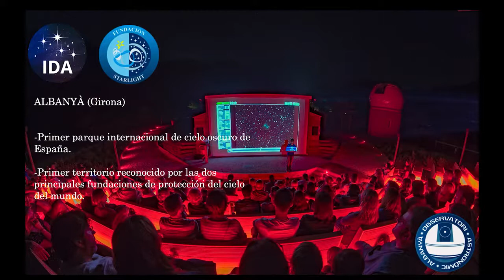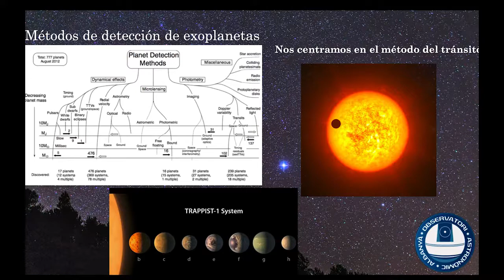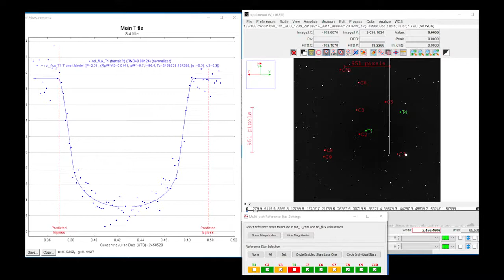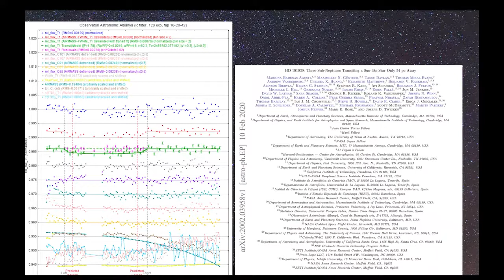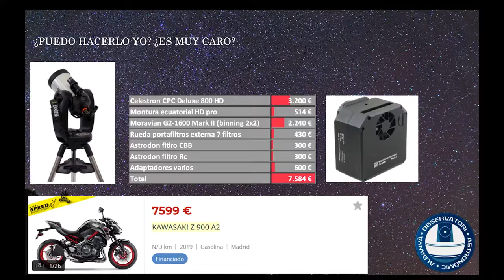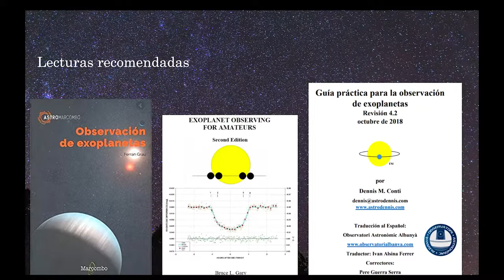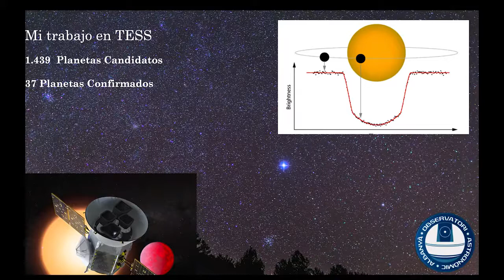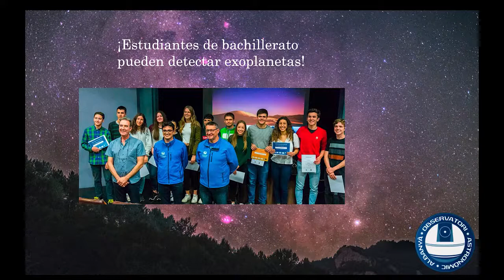Detección de Exoplanetas | Escuela de Verano 2020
Charla "Detección de exoplanetas utilizando el método del tránsito", generosamente impartida por Pere Guerra Serra para la VIII Escuela de Verano de la SEMF (2020)

PONENTE
Pere Guerra Serra
Ingeniero informático por la Universidad Ramon Llull
Director del Observatorio Astronómico de Albanyà

DESCRIPCIÓN DE LA CHARLA
En los últimos años la investigación en planetas fuera del sistema solar (exoplanetas) ha atraído cada vez más interés hasta convertirse en uno de los campos más interesantes para la investigación científica mundial. En esta charla explicaremos qué son los exoplanetas y cómo encontrarlos utilizando imágenes reales del Observatorio Astronómico de Albanyà.